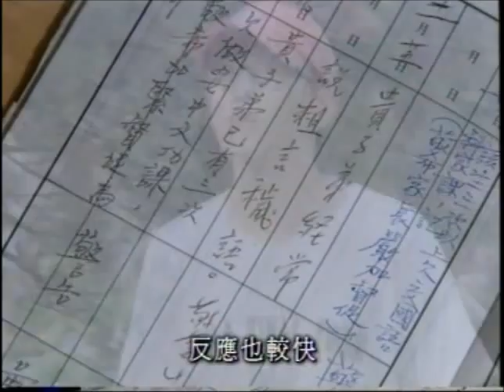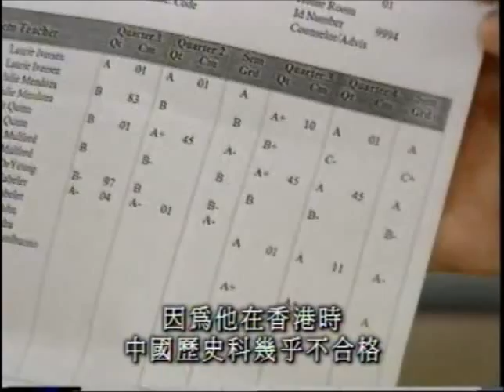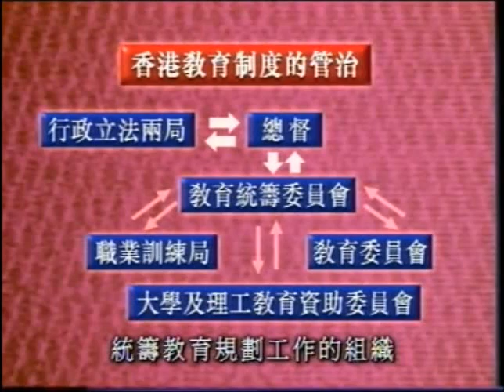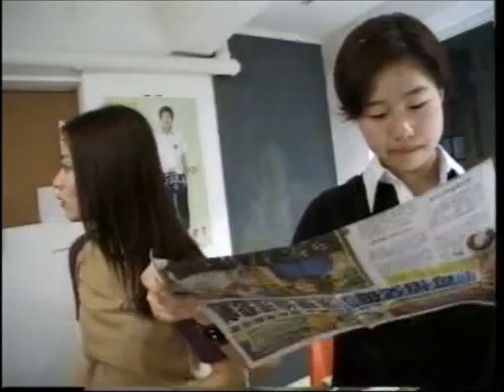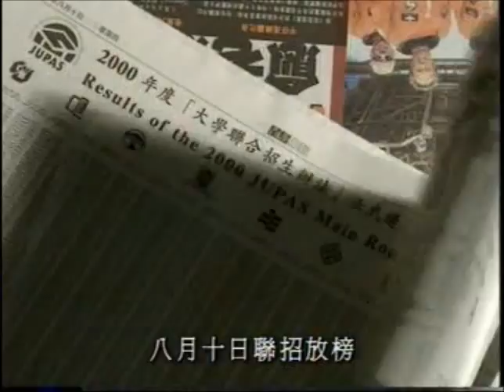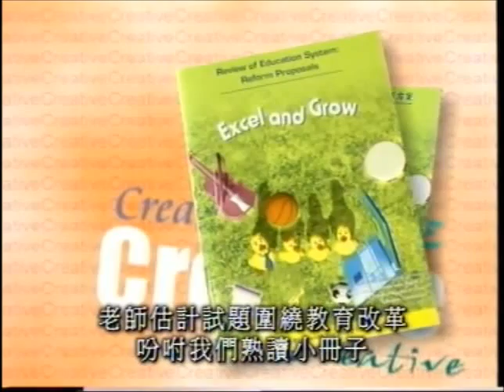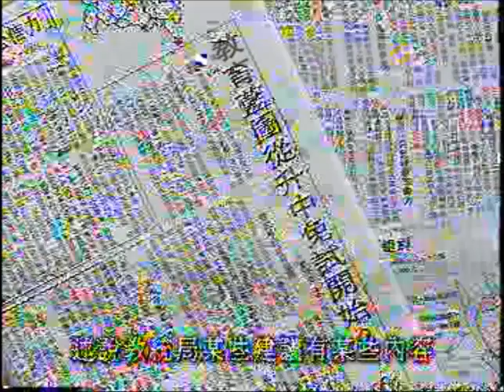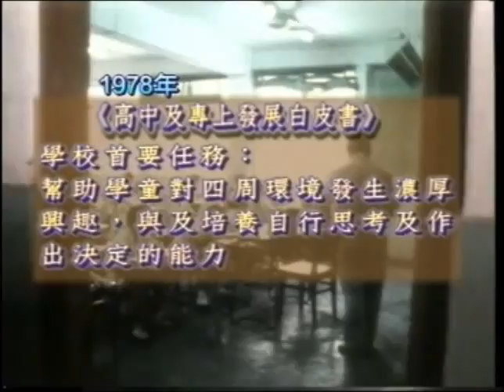鏗鏘集 - 高分低能(2000)